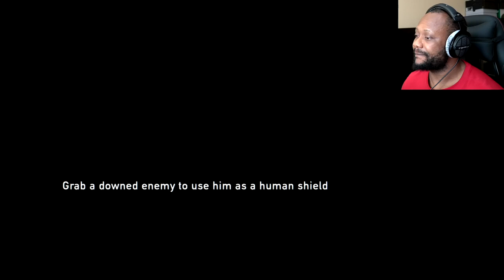THE LAST OF US REMASTERED GAMEPLAY WALKTHROUGH - PART 11